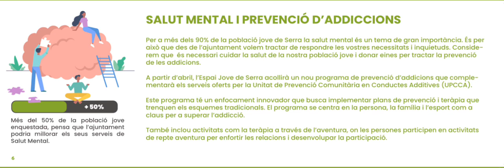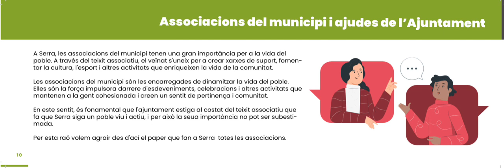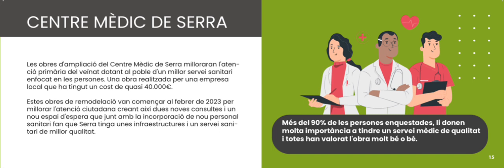Iniciativa Acosta't de transparència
Catàleg de transparència iniciativa Acosta't